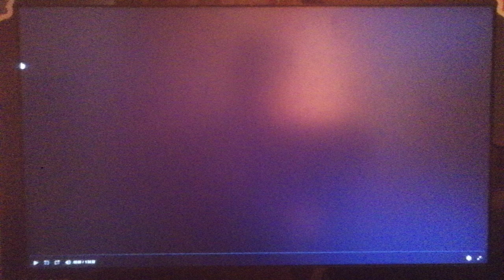20th Century Fox/Blue Sky Studios (2016)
From Ice Age Collision Course (2016)